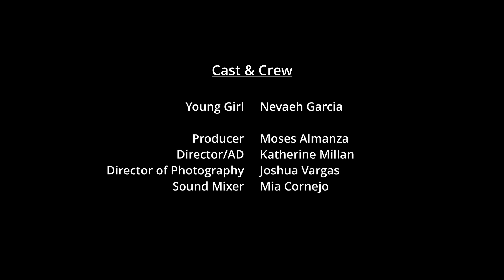Save The Dogs PSA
Montebello Gardens Elementary